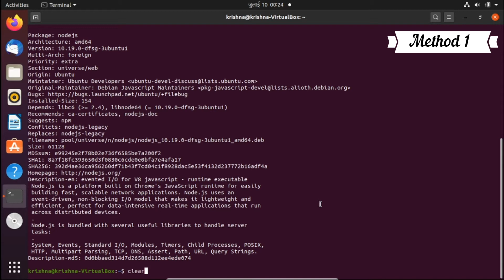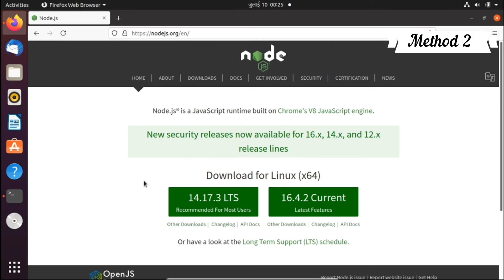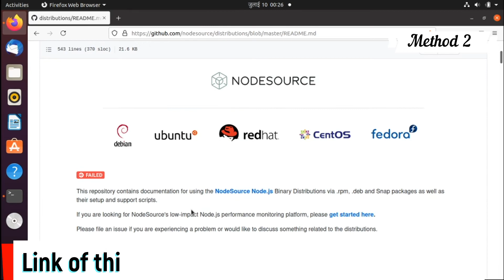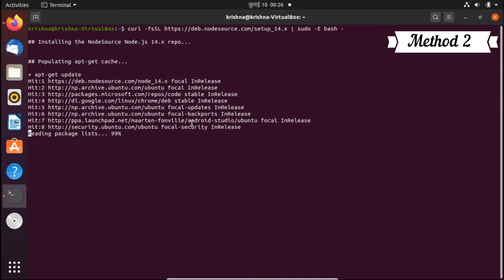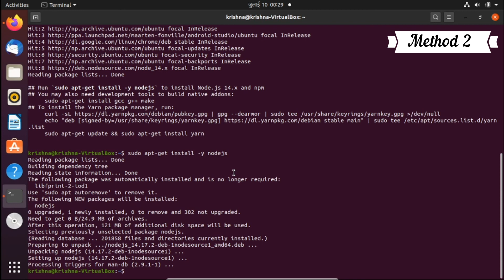How to install node.js on ubuntu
This video is a simple guide to installing the latest version of node.js. This video includes all kinds of methods to install node js step by step.